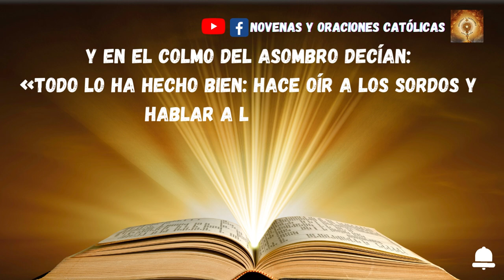Lectura del Santo Evangelio de hoy 10 Febrero 2023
En aquel tiempo, dejando Jesús el territorio de Tiro, pasó por Sidón, camino del mar de Galilea, atravesando la Decápolis. Y le presentaron un sordo, que, además, apenas podía hablar; y le piden que le imponga la mano. Él, apartándolo de la gente, a solas, le metió los dedos en los oídos y con la saliva le tocó la lengua.
Y mirando al cielo, suspiró y le dijo:
«Effetá» (esto es, «ábrete»).
Y al momento se le abrieron los oídos, se le soltó la traba de la lengua y hablaba correctamente.
Él les mandó que no lo dijeran a nadie; pero, cuanto más se lo mandaba, con más insistencia lo proclamaban ellos.
Y en el colmo del asombro decían:
«Todo lo ha hecho bien: hace oír a los sordos y hablar a los mudos».